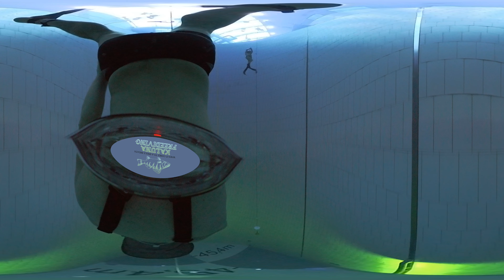360° - Freediving the Deepest Pool in Europe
360° - Freediving the Deepest Pool in Europe -  @DEEPSPOTPOLAND